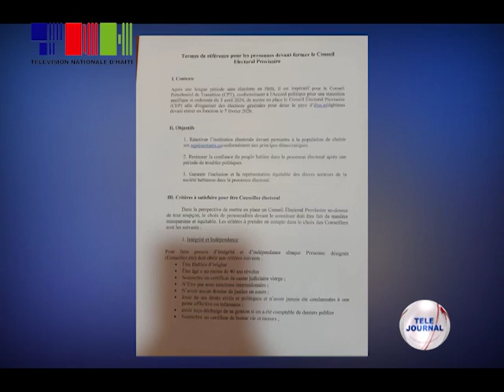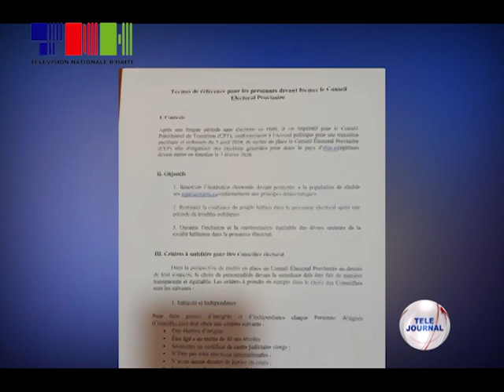CEP/ CPT - Lansman pwosesis pou mete sou pye Konsèy elektoral pwovizwa a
Konsèy Prezidansyèl tranzisyon an lanse pwosesis pou mete sou pye Konsèy elektoral pwovizwa a.

Jan akò 3 avril la mande sa, plizyè sektè nan vi nasyonal la deja resevwa korespondans ki envite yo chwazi moun pou al reprezante yo nan enstitisyon elektoral la kòm konseye.